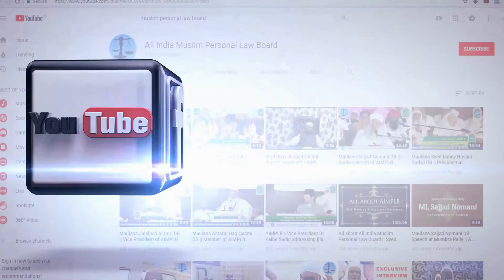इस बात पर तवज्जह की ज़रूरत है || Is Baat Par Tawajjah || Maulana Umrain Mahfooz Rahmani DB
इस बात पर तवज्जह की ज़रूरत है ||

Is Baat Par Tawajjah  ||

Maulana Umrain Mahfooz Rahmani DB
(Secretary All India Muslim Personal Law Board)